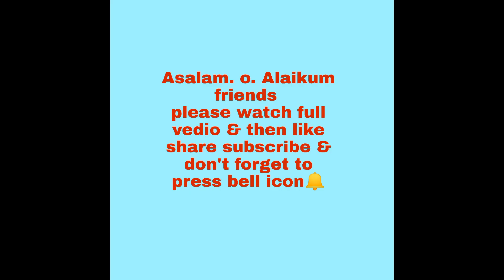Beef creamy BBQ masala handi//restaurant style BBQ handi//Eid special creamy handi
Hii friends. I m sharing very easy simple and mouthwatering recipe. Please must try... And give me yours feedback in comments section.